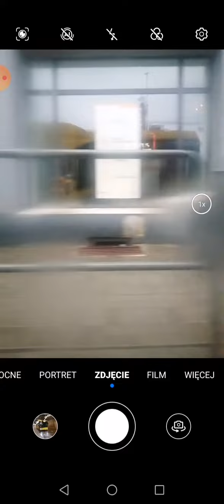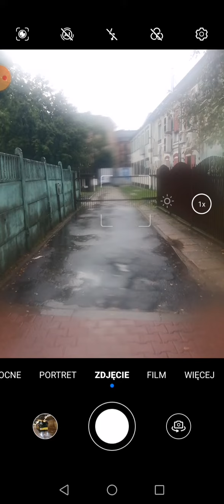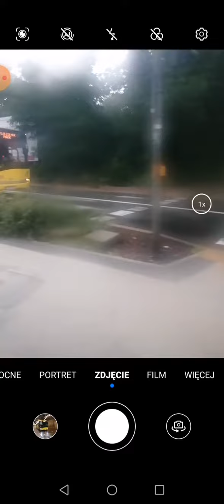Linia 911 Katowice Dworzec-Katowice Sądowa (ZTM)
⚪Katowice Dworzec
⚪Katowice Sądowa

Legenda:
⚪Przystanek Początkowy/Końcowy
⚫Przystanek
🔴Przystanek Na Żądanie
🟡Przystanek Objazdowy
🟤Przystanek Na Granicy
🟢Nowy Przystanek
✈️Lotnisko